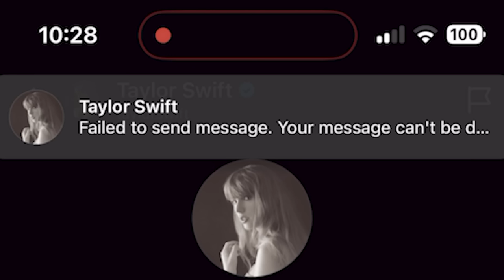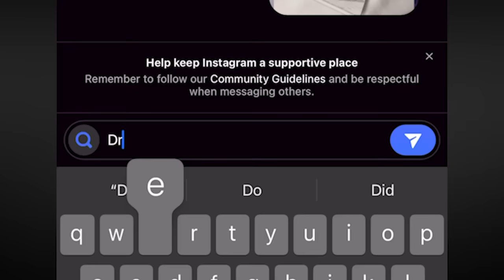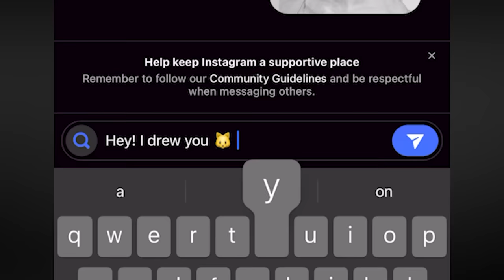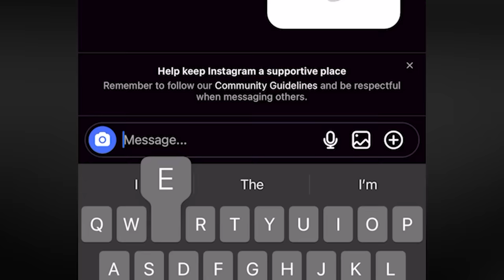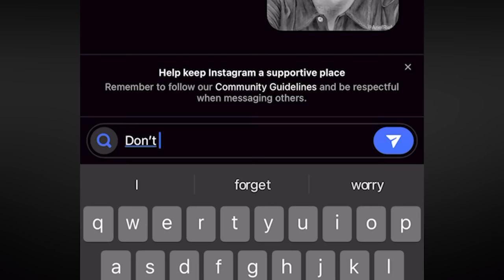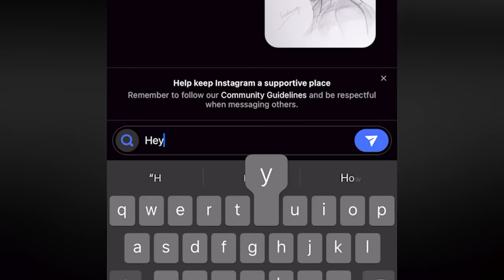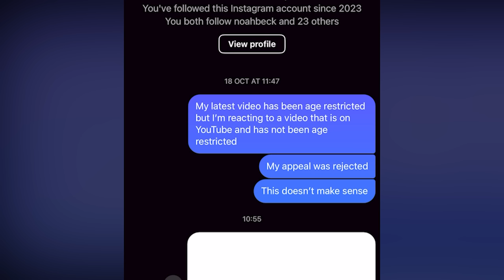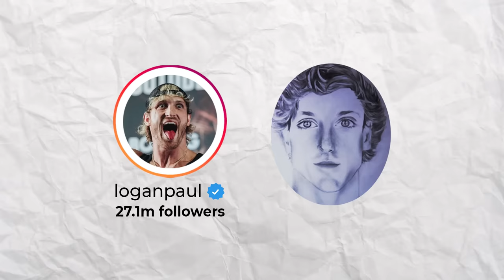I Sent Celebrities Offensive Drawings I Did For Them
The totum pole of clout will return

​⁠YouTube second account @ItalianBachAgain
​⁠Podcast @TheMostPodcastEverItalianBach

What kind of shoes do ninjas wear? Sneakers!